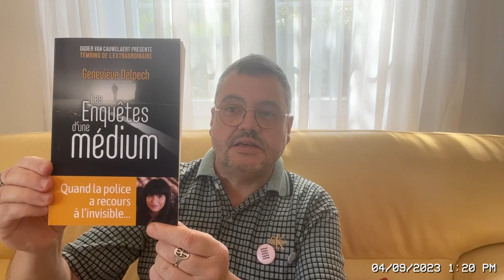Geneviève Delpech, une Médium hors-du-commun qui met ses capacités à disposition de la police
Geneviève Delpech est une Médium extraordinaire qui n'hésite pas à s'investir entièrement pour apporter son concours dans des affaires compliquées qui sont restées sans réponses.

Des personnes ou la police font régulièrement appel à ses services afin de démêler le faux du vrai et y voir plus clair. Elle app apporter de nombreuses réponses même précises dans des affaires qui étaient restaient insolubles.

Geneviève Delpech, malgré ses grandes capacités, reste une Médium très accessible et surtout modeste.

Mes vidéos vous informe sur la Guérison , les Soins énergétiques, subtils à distance pour personnes et animaux. Des informations sur l'ésotérime, le paranormal, les médecines complémentaires et le taux vibratoire sont également données.

SI VOUS AIMEZ MES VIDEOS : N'HESITEZ PAS NON PLUS A LES "LIKER"  ET A LES PARTAGER, MERCI BEAUCOUP !!!

Je suis Guérisseur, Magnétiseur et propose des soins énergétiques, subtils à distance pour les animaux et les personnes. Les résultats apparaissent rapidement en fonction de la réceptivité de chacun et la problématique traitée.

En recourant à mes soins, de nombreuses douleurs, maladies et maux vont être considérablement atténués voire guéris.

En tant que thérapeute, je propose aussi des nettoyages, purifications des maisons, des appartements afin de libérer les âmes désincarnées, d'enlever les mémoires des murs (souffrances, douleurs, addictions), d'écarter les parasites et les entités lourds ou d'autres manifestations paranormales. Le terrain est également nettoyé en profondeur car il peut être porteur de sorts ou être habité par toutes sortes d'entités ou d'âmes. Les problèmes géobiologiques sont, en principe neutralisés.

Je suis également spécialisé dans les soins karmiques, transgénérationnels, intra-utérins afin de libérer de nombreux blocages et vous permettre d'avancer dans le domaine professionnel, sentimental ou émotionnel.

De nombreuses personnes, y compris des thérapeutes et médiums, recourent à mes services afin de se libérer de la magie noire, des envoûtements, des liens occultes, des pensées négatives, des jalousies, des entités reptiliennes ou insectoïdes ou encore du mauvail oeil voire d'implants.
Ces soins sont efficaces et durables pour une très large majorité des cas.

Mes soins charges émotionnelles permettent de libérer les peurs, les angoisses, la culpabilité, les croyances limitantes, la tristesse des personnes et des animaux. On peut ajouter à ces traitements les traitements d'addictions (alcool, cigarettes, substance, sexe, etc...). Pour les addictions, il faut être très motivé pour obtenir de bons résultats.
Précisons que les soins "charges émotionnelles" agissent aussi sur les blessures (injustice, humiliation, trahison, rejet, abandon).

Relevons que les soins que je propose sont à faire en complément à des traitements médicaux. A ce titre, ils ne remplaceront aucunement les traitements psychiatriques, psychologiques ou d'autres consultations médicales.

Des rendez-vous sont aussi proposés à mon Cabinet de Mézières VD : Lecture d'Aura, Musicothérapie et Purification des chakras.

Tous les tarifs se trouvent sur la page d'acceuil de mon site internet !

N'hésitez pas à participez à mes stages, séminaire ou coaching subtils/énergétiques afin de vous permettre d'avoir un développement personnel favorable.

J'ai également écrit 2 livres (guides) qui vous aideront grandement sur le chemin de l'Eveil et de la Guérison :

- Illuminez votre Conscience

- Secrets et magie des énergies subtiles

Ces livres sont disponibles chez moi à Mézières VD (il faut m'appeler et venir les chercher).

SOINS ET NETTOYAGES ENERGETIQUES A DISTANCE, MAGNETISME, MEDECINE COMPLEMENTAIRE, SOINS SPECIAUX A DISTANCE :

Tous mes soins sont mis en oeuvre sur la base de mon magnétisme soutenu ainsi qu'à partir de mes connections médiumniques.

Je propose à chacun des BILANS SUBTILS GRATUITS (par téléphone)  afin de déterminer les causes des maux ou du mal-être éventuellement présents.

Mes tarifs sont modérés (montant forfaitaire pour plusieurs soins).

Peu de délais d'attente !

Au plaisir de vous entendre et de vous conseiller !

DE NOMBREUX FILMS, DES DOCUMENTAIRES, DES FORMATIONS  (DVD ou à visionner sur la plateforme Jupiter) traitant de la Spiritualité, de la Nature et de parcours de Vie sont disponibles sur :